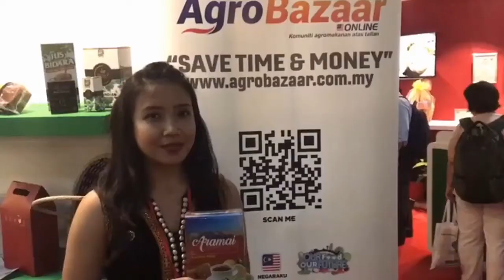MIFB - agrobazaaronline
Agrobazaar Online